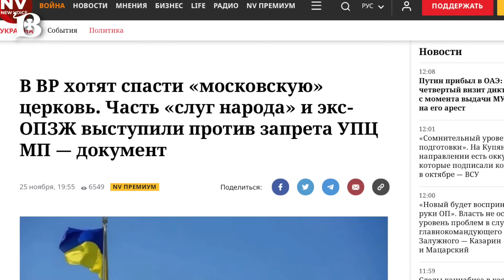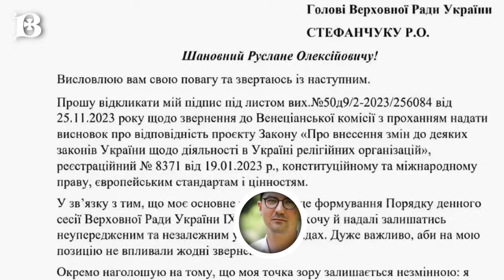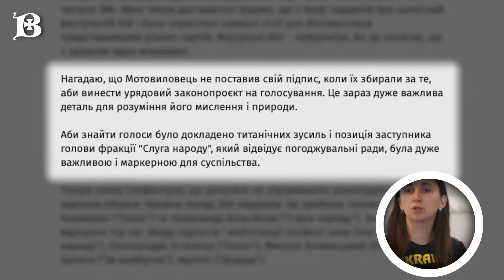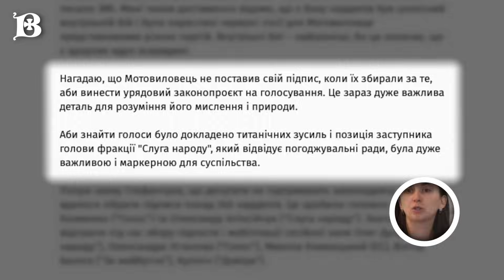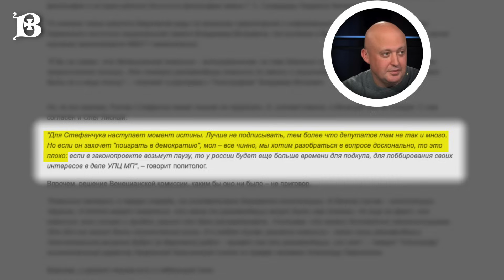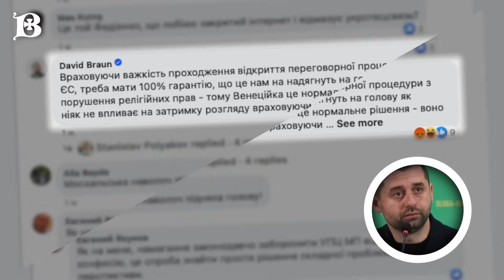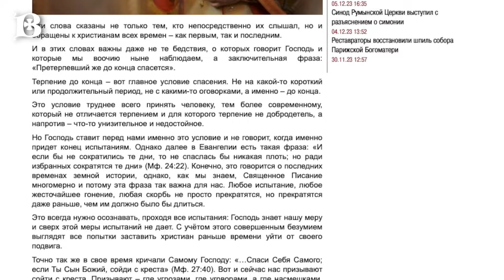Венецианская комиссия осудит желание украинских депутатов запретить УПЦ? Аналитика.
Ряд депутатов ВР Украины просят спикера передать антицерковный законопроект на рассмотрение Венецианской комиссии. Ряд парламентариев считает. что делать это категорически нельзя. Чего боятся слуги народа, и как под давлением отказываются от своих подписей, обсуждаем в новом выпуске “Аналитики”.